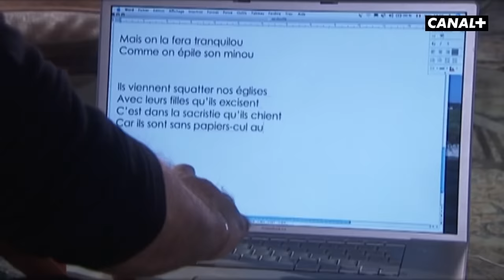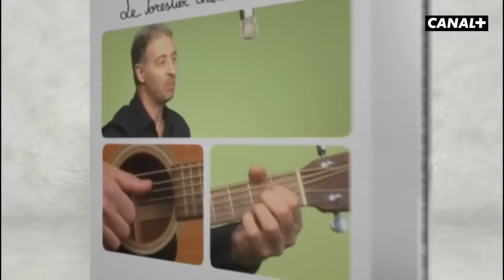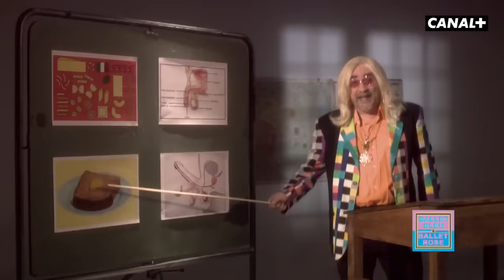Top 10 des meilleures chansons grolandaises ! - Le GRO replait - CANAL+